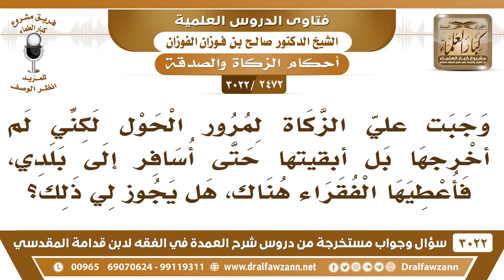[2472 -3022] وجبت عليّ الزكاة فأخرتها حتى أسافر إلى بلدي فأعطيها الفقراء فهل يجوز لي ذلك؟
-"[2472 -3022] السؤال: وجبت عليّ الزكاة لمرور الحول لكني لم أخرجها بل أبقيتها حتى أسافر إلى بلدي فأعطيها الفقراء هناك هل يجوز لي ذلك؟
الجواب: الجَوَابُ: نعم، يجوز تأخير الزكاة لغرضٍ صحيح، يجوز لغرضٍ صحيح، إذا كان هناك فقراء أحوج من غيرهم فلا بأس.
للاشتراك في قناة الشيخ صالح الفوزان

للاستفسار والإقتراحات والدعم
رئيس الفريق
لمشروع كبار العلماء